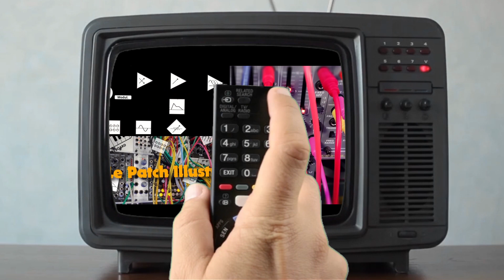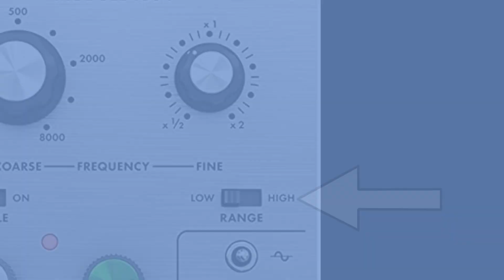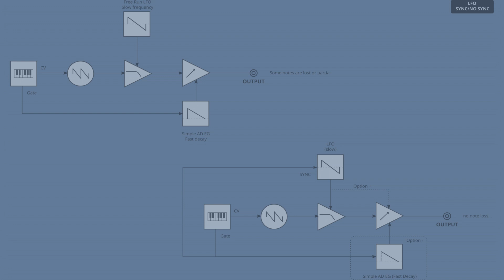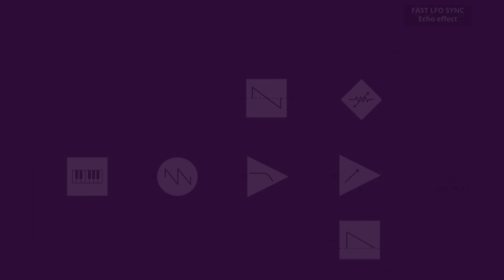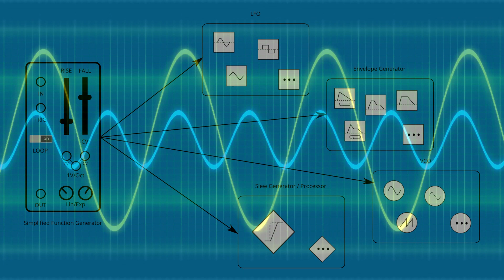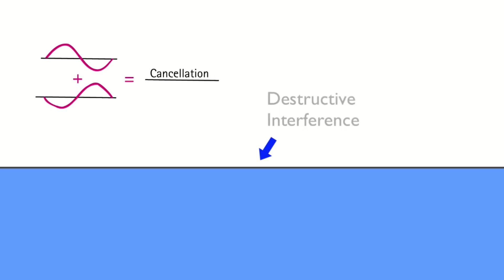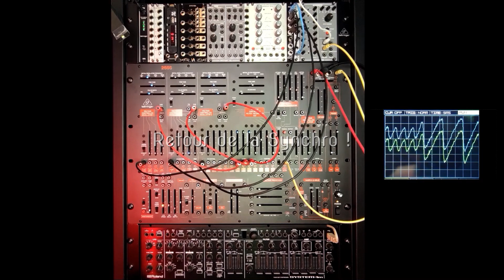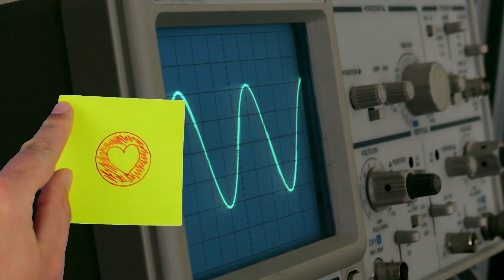La Synchro des VCO et LFO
La Synchro des VCO et des LFO est un sujet mal connu. Les possibilités sont nombreuses en dehors du classique "effet de synchro" que j'ai déjà traité dans une vidéo précédente (Le Patch Illustré : L'effet de Synchronisation de deux VCO,
Ici je vous amène aux sources de la sychronisation, sont utilisation sous ARP 2600, System 100m, et je vous parle même du mystérieux clamping point du VCO Moog 921 (et sa copie Berhringer).

Chapitres
00:00 Générique
00:10 Introduction
00:34 L'origine de la Synchro
01:27 Hard et Soft Sync
02:13 A quoi ça sert ?
02:42 Les LFO Synchronisables
02:50 Double Schéma part 1
03:08 LFO désynchronisé DEMO
04:04 Double schéma part 2
04:57 LFO Synchronisé DEMO
05:55 LFO Synchronisé = EG DEMO
07:12 Schéma 2 Delay FX
07:53 Delay + Speed change DEMO
09:55 Les générateurs de fonctions
10:30 Schéma 3 LFO/EG/VCO/SL
10:54 Moog 921 Clamping Point
12:16 Derive de phase Moog 921 DEMO
13:18 Corrélation et annulation de phase
14:06 ARP 2600 déphasé DEMO
15:40 ARP 2600 en phase DEMO
16:25 La synchro dans la range audio
17:22 Schéma 4 (annulation de phase)
17:35 Schéma 5 (corélation de phase)
17:49 Phase sous VCV Rack 2 Pro DEMO
18:38 Des basses consistantes
18:50 Conclusion

Les démos sont réalisées sur System 100 Berhinger (System 100m Roland), la dernière sous VCV Rack 2 PRO.